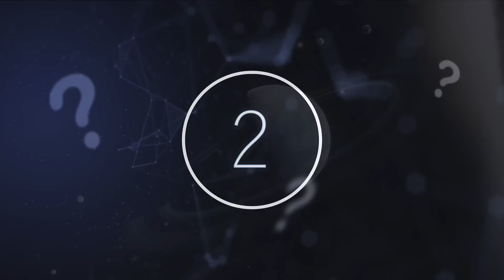Scientists Have Just Discovered An Exoplanet Sending Out Radio Signals To Nearby Planets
Scientists have just discovered an exoplanet sending out radio signals to nearby planets. Today, we take a look at this recently discovered exoplanet that's been discovered.

The world we live in makes up a miniscule fraction of what is out there. There are plenty of planets and stars the lie beyond our solar system waiting to be found, waiting to be discovered.

Our universe is filled with wonderful things, from galaxies, stars, and planets to the smallest signals and frequencies which, if we can pick up on them, whisper to us that these celestial bodies are there, hidden away just out of reach.